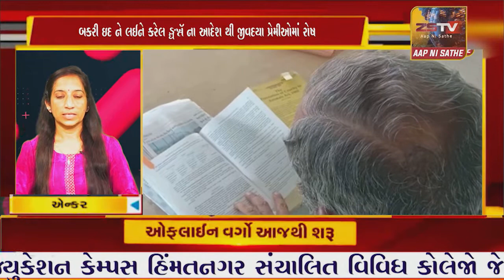SUPER​​​​​​FAST​​​​​ NEWS# TopNewsToday//SUPER FAST NEWS ZSTVNEWS//